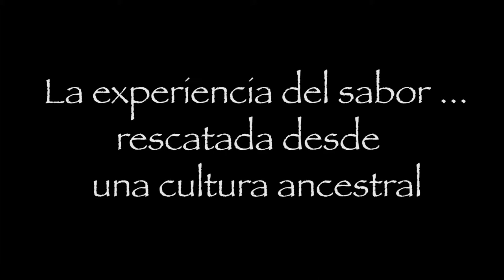video apoyo realizado junto a 4p producciones, para la final Capel puro talento.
Alexis Hernandez. Final: La Vid.